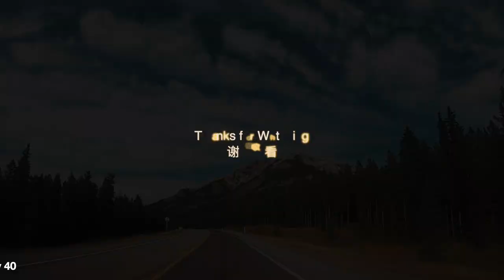【横穿加拿大20】40号公路｜卡那那斯基斯乡村公路旅行｜阿尔伯塔省久负盛名的自驾公路｜轻松的音乐和恬静的公路画面｜傍晚金色的阳光洒满在崇山峻岭之间｜多伦多自驾温哥华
卡那那斯基斯目前没有任何公共交通与外界连接，需自驾前往。40号公路贯穿卡那那斯基斯南北，北面连接1号国道，南面到达朗维镇；公路中部有分岔道742号公路通往坎莫尔,这是一条在阿尔伯塔省久负盛名的自驾路线。这条景点众多，风光无限，伴随着轻松的音乐，行驶在起起伏伏的群山之间，两旁是茂密的森林，谷底是盘卧的河水，映着巍峨的高山。卡纳纳斯基斯的乡村路，带我们回到大自然的家园。

Twin Musicom的Rauchus根据知识共享署名 4.0许可授权用户使用。